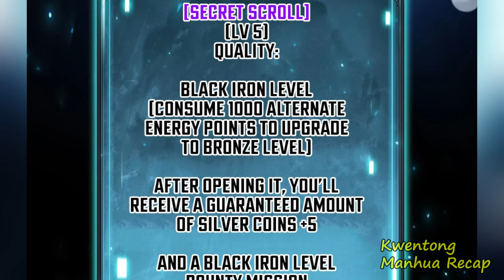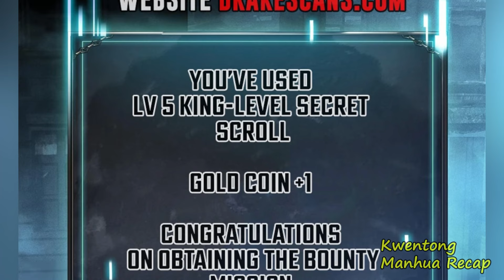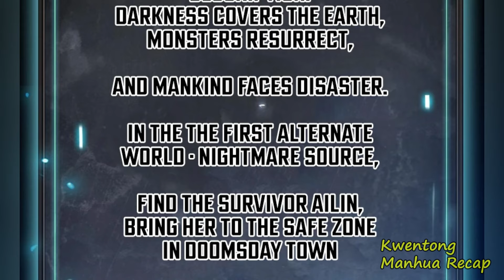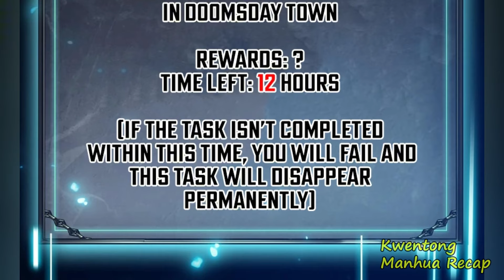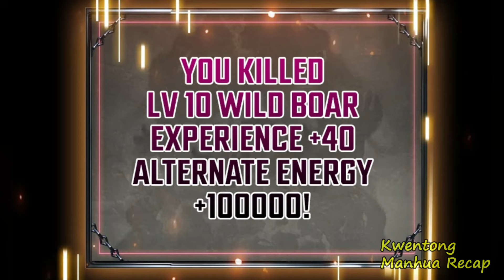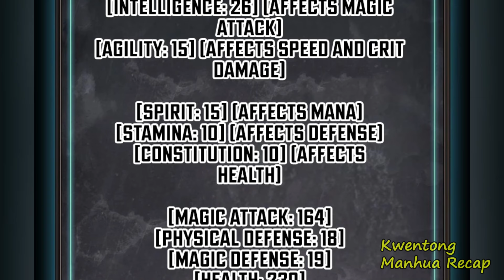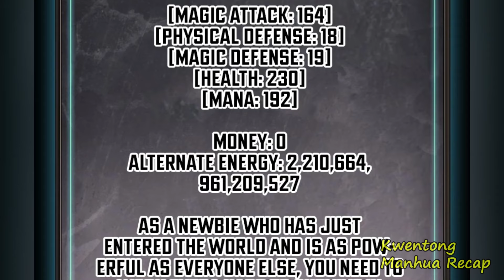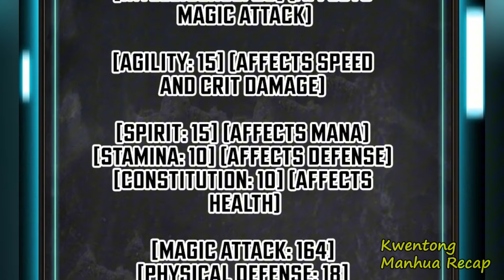(5) Necromancer Class Shifter